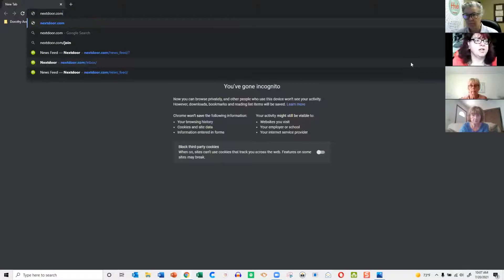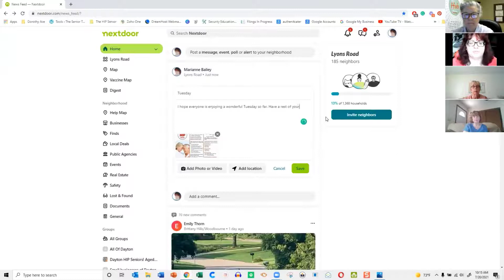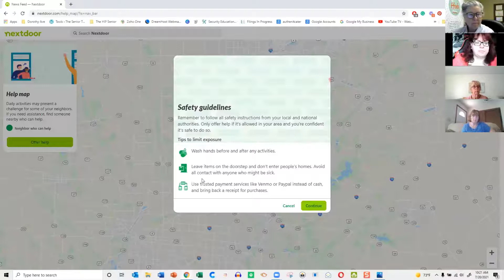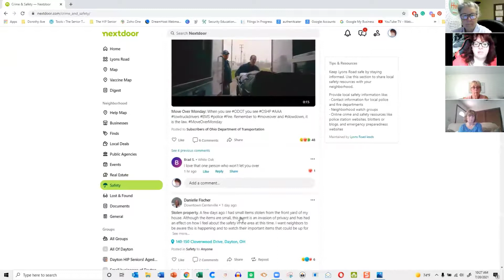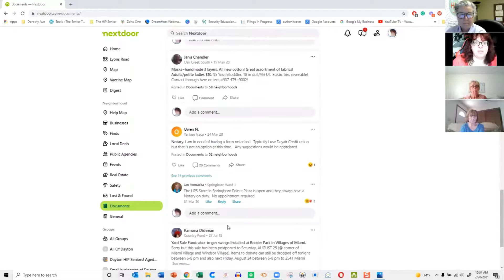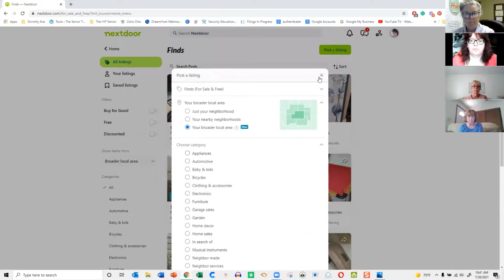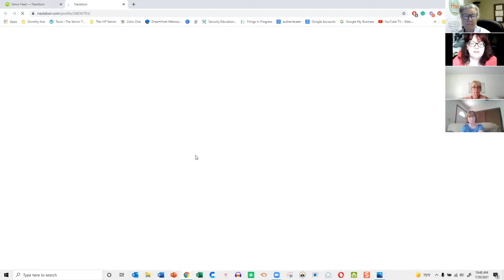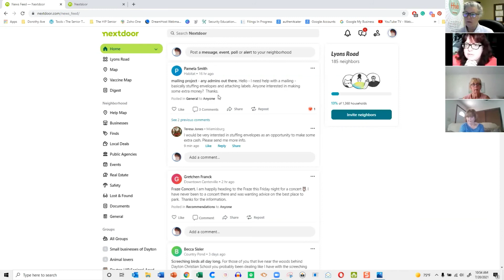Have You Met “Nextdoor”?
You probably know your next door neighbors, but do you know what’s going on in the whole neighborhood?  Nextdoor is an online site where communities come together to greet newcomers, exchange recommendations, and read the latest local news.

During this virtual event, Marianne Bailey, founder of OnlineTechLessons will connect to your neighborhood. You’ll see very local updates, learn about new neighbors and check out the marketplace. Stay in the know with Nextdoor!